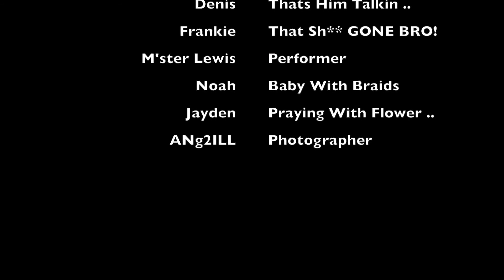Didnt Cha Know This Was Too Deep For The Intro Remix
Didnt cha know this was too deep for the intro !